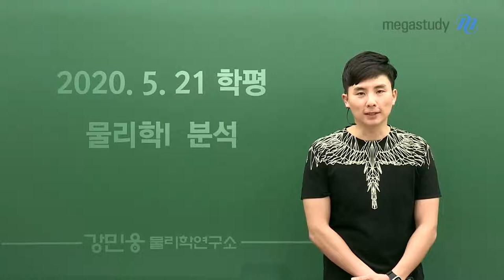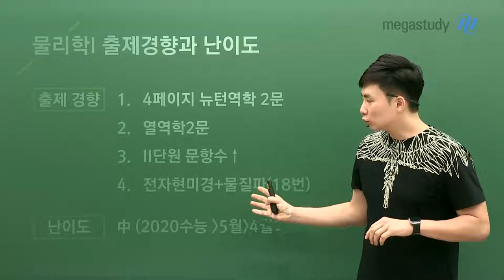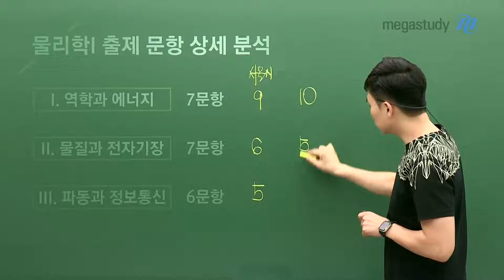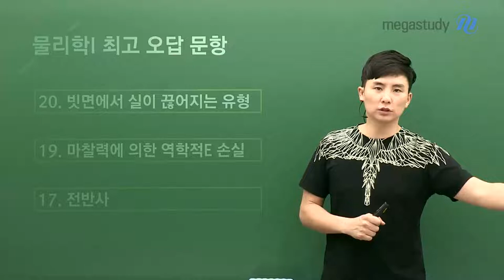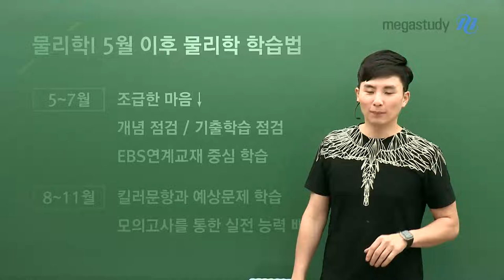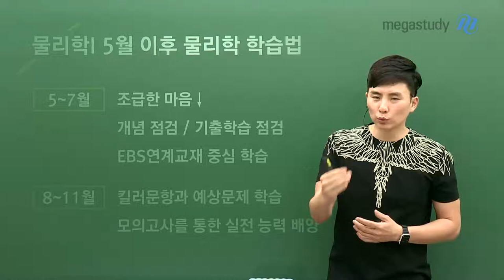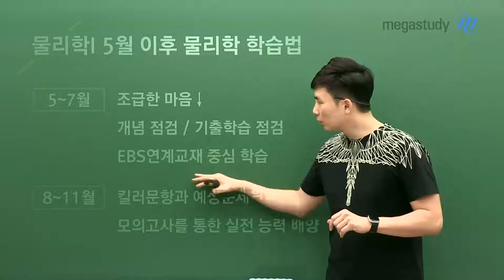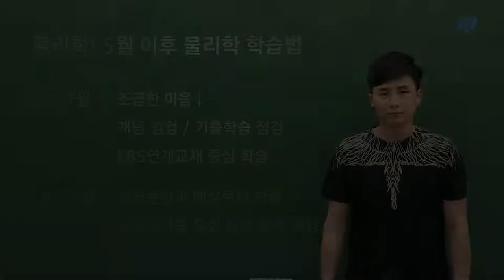[메가스터디] 물리학 강민웅쌤 - [5.21 학평] 물리학 계획을 지켜나가야 한다!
5.21 학평을 본 여러분 고생하셨습니다!
앞으로의 출제 경향을 예상해 볼 수 있는 이번 모의고사,
총평과 함께 앞으로의 학습법을 알려드립니다!

[난이도]
- 중급 정도의 평이한 난이도

[출제경향]

- 뉴턴역학 2문항 출제
- 열역학 2문항 출제
- 2단원 문항 수 늘어남
- 전자현미경+물질파 출제

→ 뉴턴 역학에 대한 철저한 준비 필요
→ 지식형 문제도 놓치지 않도록 대비

★ 최고 오답 문항
- 20. 빗면에서 실이 끊어지는 유형
- 19. 마찰력에 의한 역학적E 손실
- 17.  전반사

[5월 이후 물리학 학습법]

▶5~7월
- 조급한 마음 다스리기
- 개념 / 기출학습 점검
- EBS 연계 교재 중심 학습

▶8~11월
- 킬러문항과 예상 문제 학습
- 모의고사를 통한 실전 능력 배양

코로나로 인해 어수선하고 불안한 상황이지만,
자신의 계획을 세우고 지켜나가는 것이 중요합니다.
수능까지 남은 기간, 잘 보내봅시다!

강민웅쌤 총평에 이어 해설강의까지 놓치지 마세요!